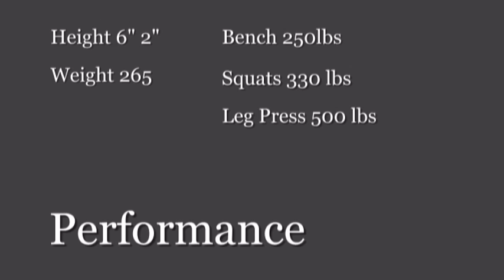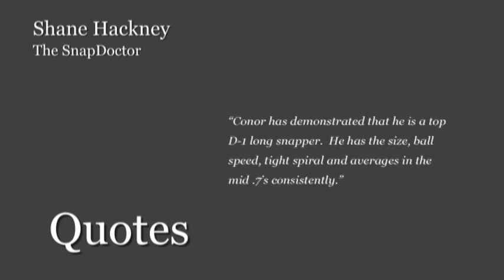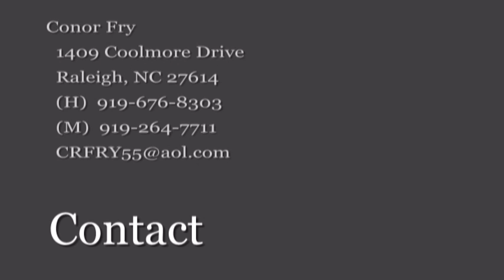Conor Fry #55 Ravenscroft School - Class of 2012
Conor Fry #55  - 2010 Junior Year Highlights.
Long Snapper/Offensive Line